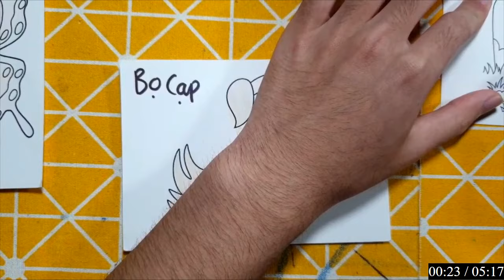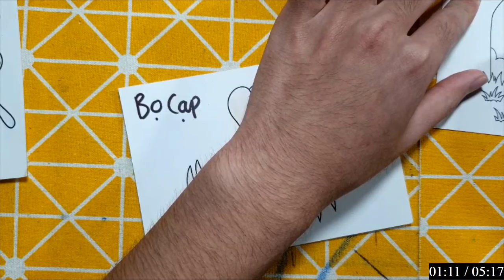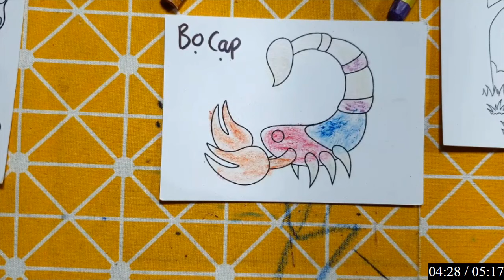Repair man | Hướng dẫn cách cắt dán và vẽ đồ vật, con vật đơn giản bằng giấy: CON BƯỚM ĐEN NHIỀU MÀU